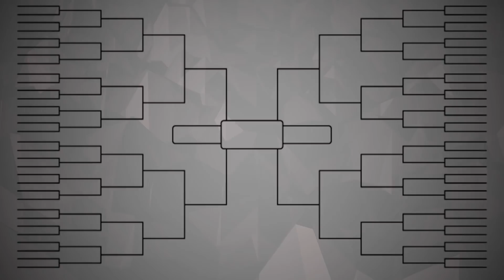2018 TBT Super 16 - #4 Sons of Westwood VS #1 Team Challenge ALS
Marvelle Harris scored a game-high 32 points to lead Team Challenge ALS over the Sons of Westwood, 86-80. Harris went 8-for-11 from the field to lead Team Challenge ALS, which held a 43-15 edge in bench scoring. Jordan Adams led the way with 30 points for the Sons of Westwood, who entered the Elam Ending trailing by eight points and scored the next nine points before eventually falling.